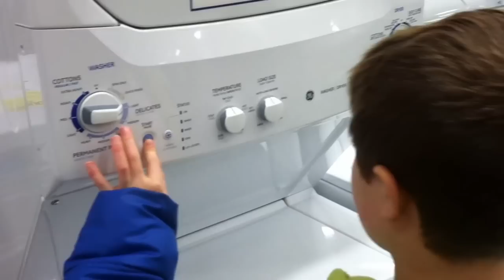Joe & The Washers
You go to Disney Land. We go to see the washers. Thanks to Lowe's for being "autism friendly."